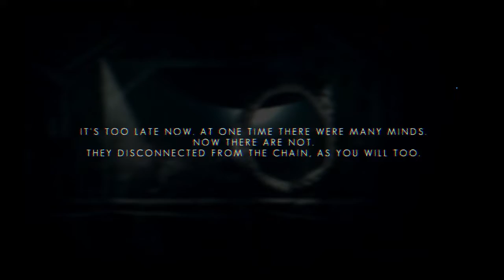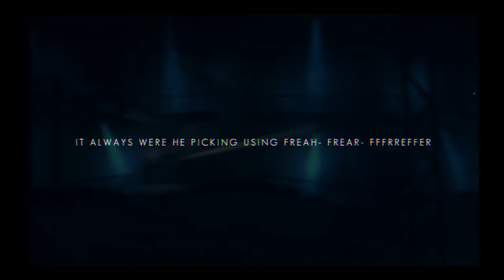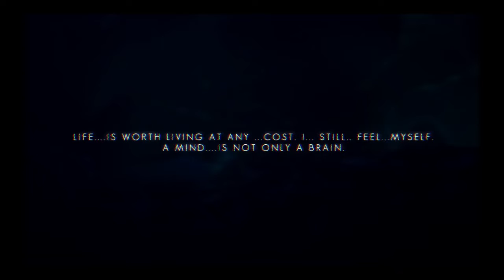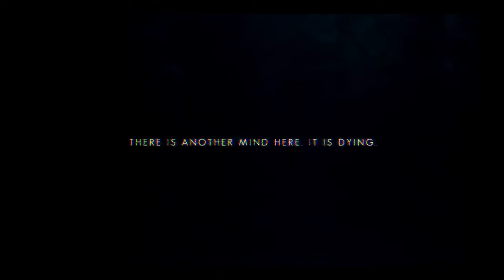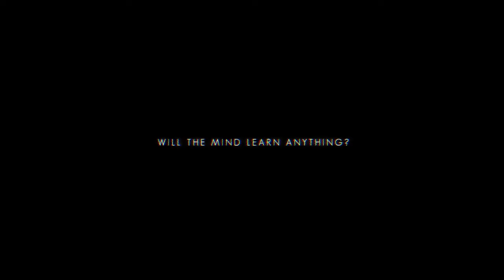The Swapper: Part 5 (FINAL) - Lotus Prince Let's Play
We go for all of the orbs, but will we be able to use them to save the station? How are we supposed to get out of this situation? There's only one way to find out. Let's go crazy!